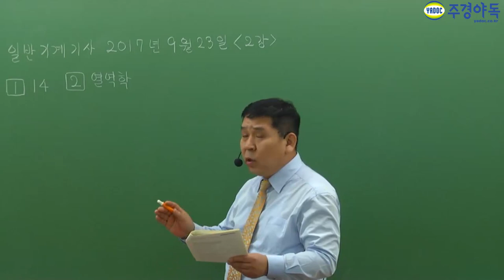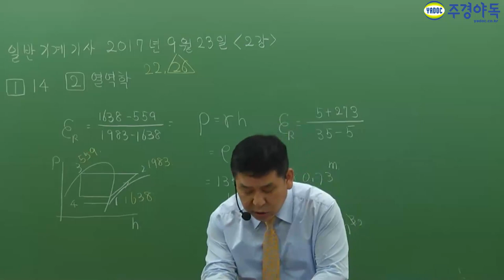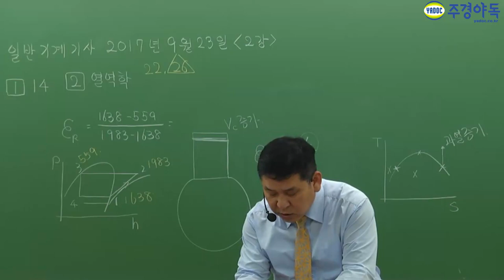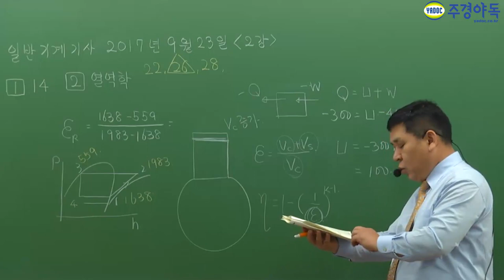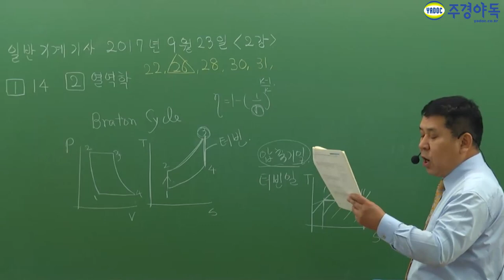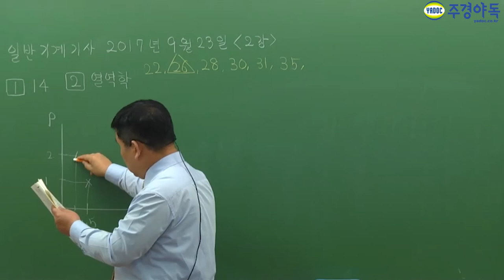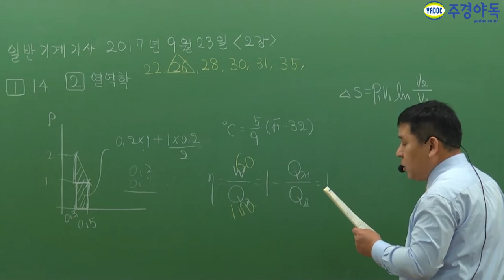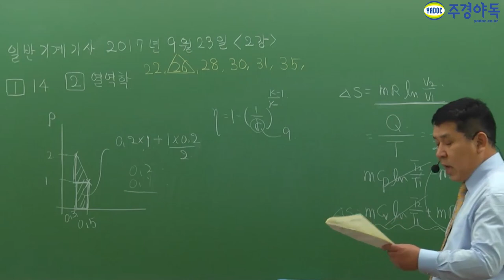일반기계기사 2017년 4회 필기기출문제 2과목 열역학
일반기계기사 2017년 4회 최신 기출문제!!!

어려워서 안 풀리신다고요?
왜 답이 이거인지 이해가 안 가신다고요?
걱정은 넣어두세요!

지금부터 한홍걸 교수님이 쏩니다! 이해는 쏙쏙! 전달력은 훅훅!
준비물은 공부하는 마음가짐과 경청할 수 있는 집중력!

기출문제는 최소한 2년치는 풀어야 된다고?
열역학의 핵심 문제 같이 풀어보실까요?

자 영상만 봐도 일반기계기사! 합격으로 한발 다가설 수 있습니다.

일반기계기사,일반기계기사필기,일반기계기사실기,일반기계기사작업형,일반기계기사복합형,일반기계기사필답형,일반기계기사기출문제,일반기계기사실기모의기출,일반기계기사학원,일반기계기사독학,일반기계기사동영상,일반기계기사인강,일반기계기사주경야독,주경야독